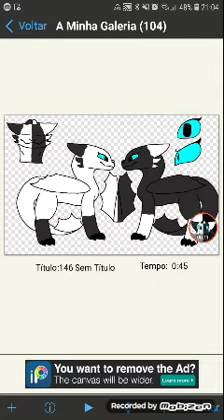CONCURSO DE DESENHOOOO!!!!!!